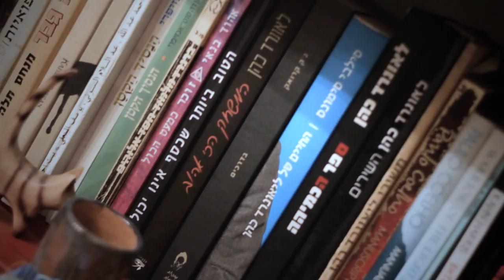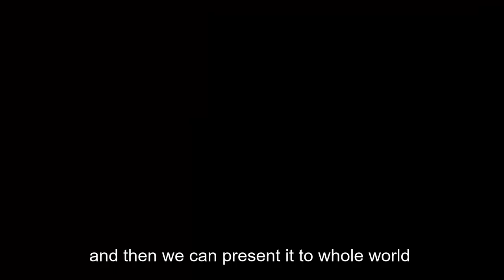Kobi Farhi & The Venus Project